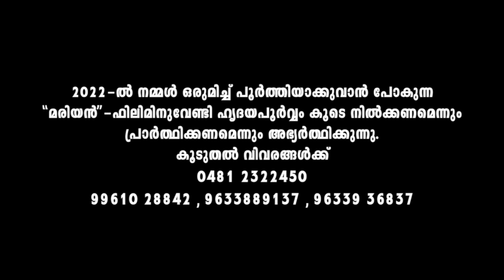AZHUKAN MANASAKUM Karaoke With Lyrics | Fr Sebastian Chamakkala | Fr Shaji Thumpechirayil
Karaoke version of the song AZHUKAN MANASAKUM with Lyrics. The song is written by Fr. Sebastian Chamakkala and composed by Fr. Shaji Thumpechirayil.

"Azhukan Manasakum" presented by Shymon Thottumkal.

Orchestra : Scaria Jacob